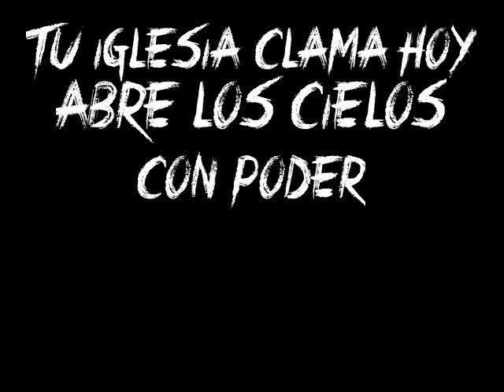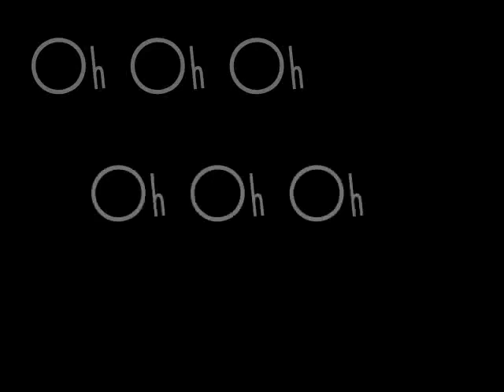Rey - Christine D'Clario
Rey
Christine D'Clario
Album: Mas Profundo